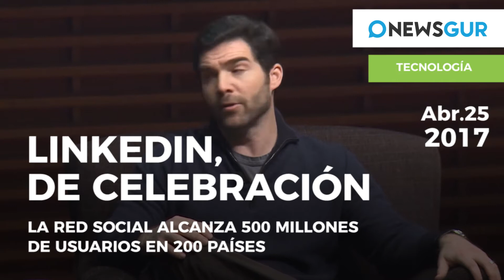Marine Le Pen deja la presidencia del Frente Nacional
Esperanza Aguirre dimite del PP. La que fuera uno de los rostros más familiares del Partido Popular ha anunciado su dimisión del partido por la operación que ha mandado a Ignacio González a prisión.

Además, Marie Le Penn también deja la presidencia del Frente Nacional para ser únicamente "candidata" a las elecciones.

Estados Unidos ha sancionado a investigadores y científicos tras el ataque químico sobre una población civil que se produjo hace unas semanas.

En deportes, Serena Williams vuelve a situarse en lo más alto: es la número 1 en el ránking WTA.

Elton John ha cancelado todas sus actuaciones previstas para abril y mayo por una infección potencialmente mortal. El Clásico tuvo una invitada muy especial: Julia Roberts acudió al encuentro y se fotografió con Messi y Ronaldo.